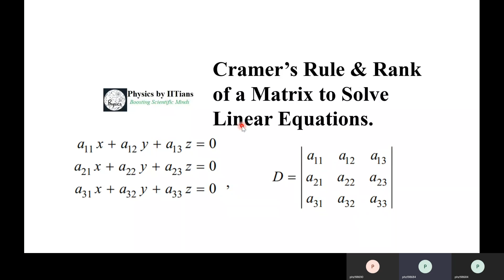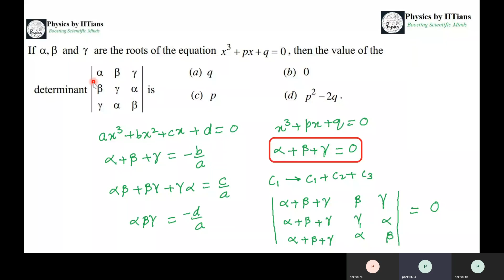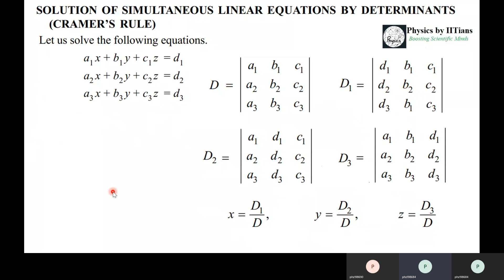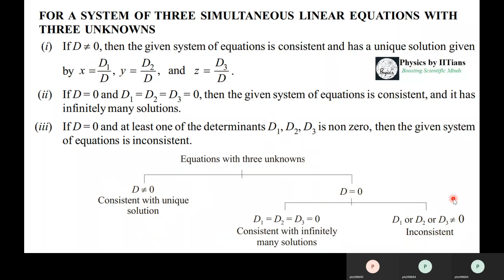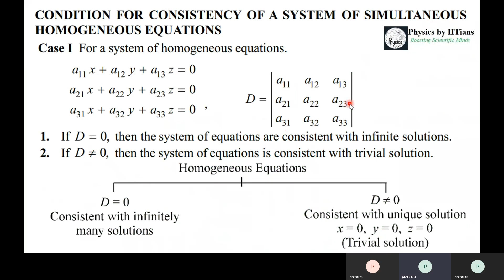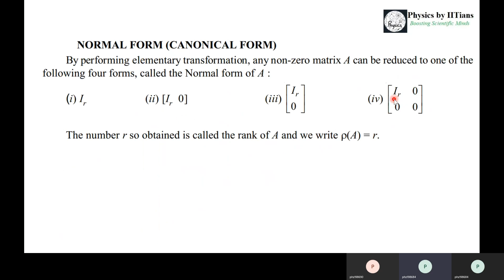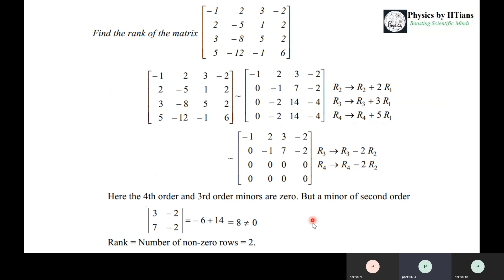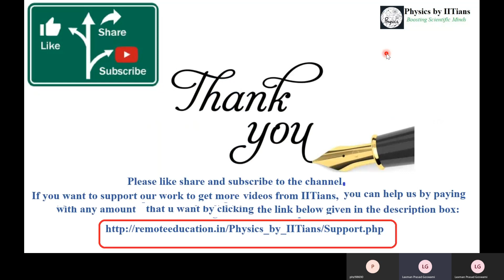Cramer Rule & Rank of Matrix to Solve Linear Equations in NET GATE JAM TIFR by IITian Laxman Goswami